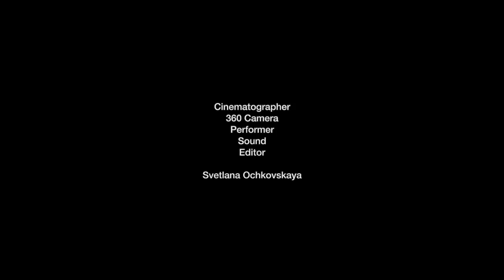The Spirit Of Autumn - Svetlana Ochkovskaya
Through the visual transformation of the human body and creating a disorientated environment in my work, I am curious about things that are deemed weird or different. Explore the idea of fantastic, strange and 'other' I produce my wondrous world of curiosities. Inhabited by a creature, neither human nor alien, real or imaginary, these constructed environments bend the fragile boundaries of our perceived reality. Through performance in the full-body sculptural costume, I also explore the idea of lost of the self, the reversion of the identities and extending the boundaries of the imaging.

I want to make familiar things unfamiliar and strange, to be taken out from everyday life experience, from familiar associations, to turn it over and to displace it; to de-routinise everyday experience. The displacement of the things, make it look strange, gives it new meaning.

4m 15s

United Kingdom